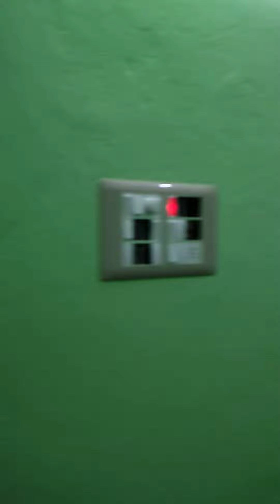JaiBala finished work